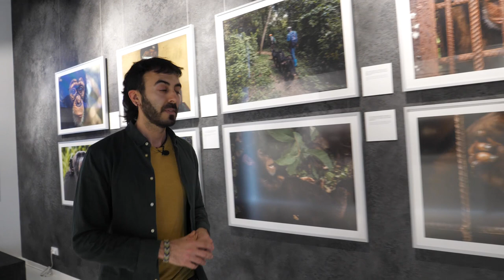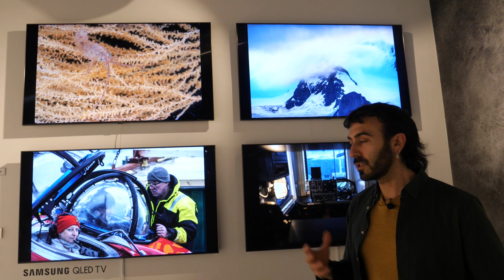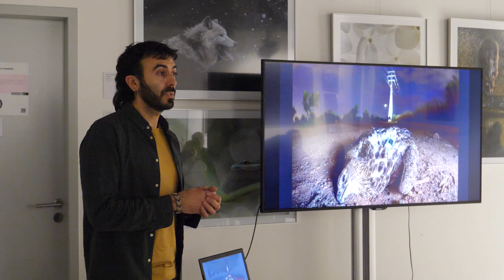Fotografií k ochraně přírody – Roberto García-Roa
Španělský fotograf Roberto García – Roa byl členem letošní poroty soutěže Czech Nature Photo.

8. 3. Osobně zahájil výstavu svých fotografií v Czech Photo Centre.

9. 3. Zasedl v porotě a s ostatními porotci vybral oceněné snímky ve všech soutěžních kategoriích.

9. 3. Přednášel o své fotografické práci, která směřuje k ochraně přírody. Ať už je to projekt navracení šimpanzů do volné přírody nebo osvěta, že i pro mnoho lidí „ošklivá“ zvířata jsou krásná.

Kdo jste Roberta nezastihnul osobně, přijďte se alespoň podívat na jeho výstavu. Máte příležitost do 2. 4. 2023

Video: Oleg Homola